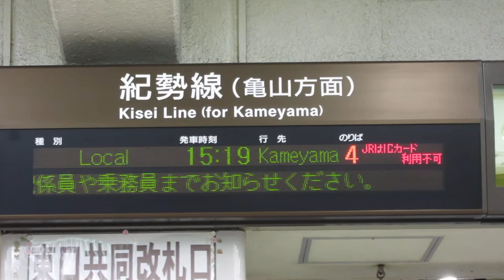JR東海 津駅 改札口 発車標(LED電光掲示板) その1